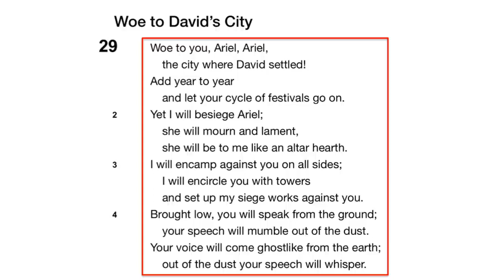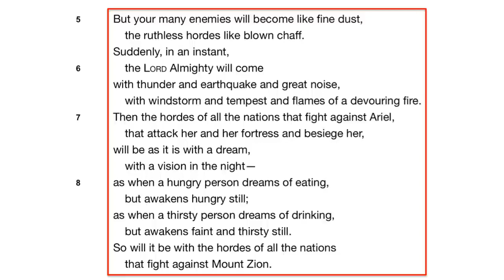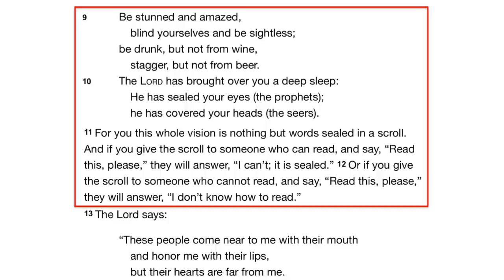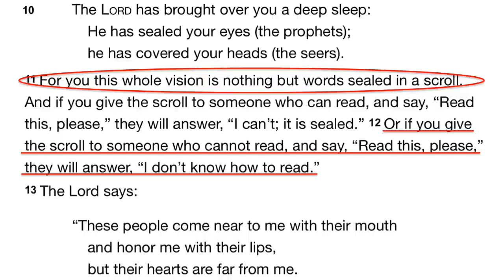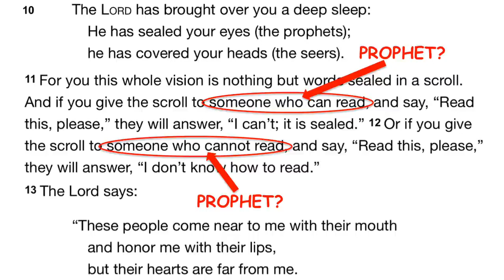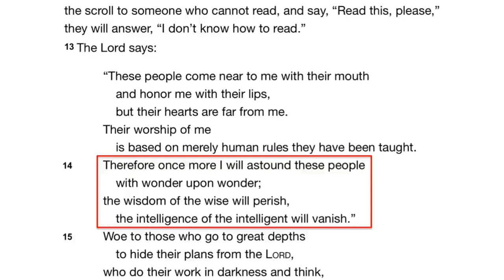Zakir Naik Calls Muhammad a Spiritually Blind Moron!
Is Muhammad mentioned in the Bible? Muslim apologist Dr. Zakir Naik claims that Isaiah 29:12 is a prophecy about Muhammad. However, Isaiah 29:12 is about spiritually blind people who rebel against God and make excuses for rejecting his revelations. The passage goes on to say that God will punish these spiritually blind people by taking away their wisdom and intelligence. Hence, if Isaiah 29:12 is about Muhammad (as Zakir Naik claims), then Muhammad was a spiritually blind moron! Once again, Dr. Naik proves the opposite of what he intends to prove.